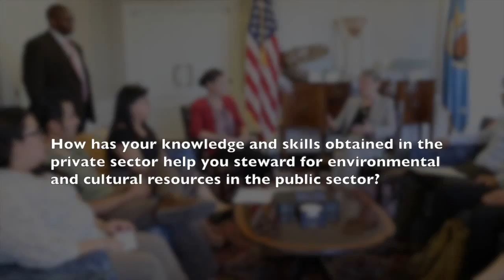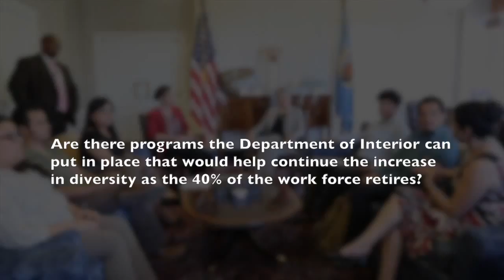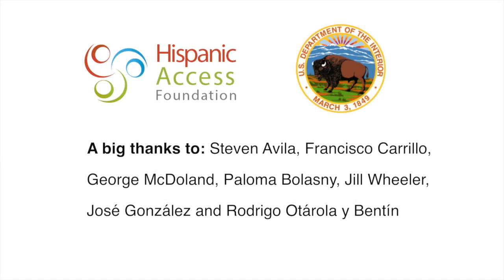LHIP and Secretary Jewell - Q&A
Latino Heritage Internship Program (LHIP) interns meet with Secretary of Interior, Sally Jewell, to to gain a better insight on their professional experience, as well as to learn more about their vision  on the importance of diversifying the National Park Service audience and workforce.